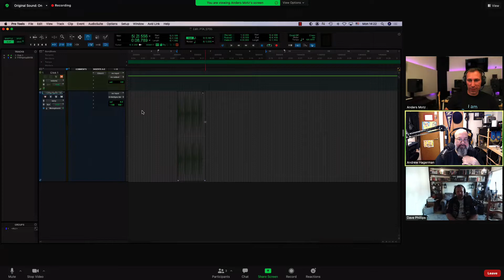Pro Tools Answers | What is the Best Sample Rate for Recording in Pro Tools?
A excerpt from our Episode 35 lecture on Elastic Audio Modes (Part 1) saw us briefly discussing the advantages that recording at higher samples rates brings to warping audio.

Be sure to watch the whole episode, and the upcoming part 2, to learn all about Elastic Audio.

Pro Tools Answers takes the time to instruct users on the vast capabilities of this deep and nuanced app, led by 3 certified Pro Tools Experts and Certified Instructors for Avid. Pro Tools Answers isn't a channel for quick and simple 'how to's' for clicks - it's a channel that gets deep into Pro Tools Expert territory.

Everything discussed in our episodes are techniques and features taught across Avid's 100, 200 and 300 level Post and Music curriculum - and we give it all to you!!!